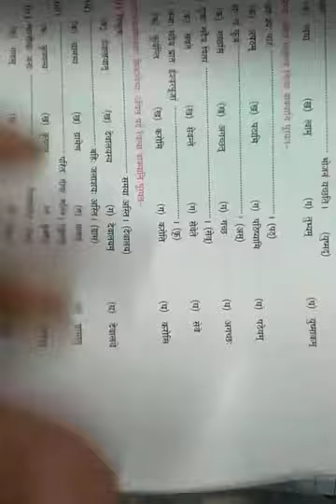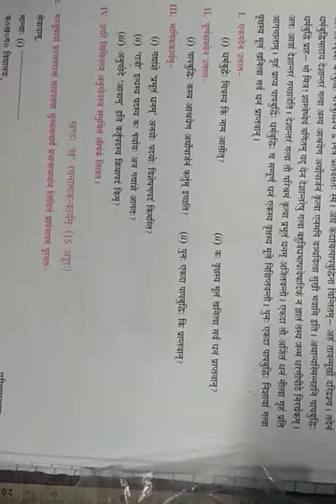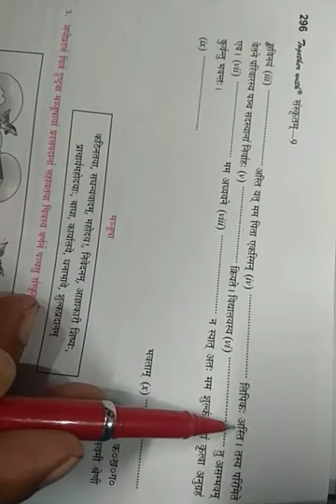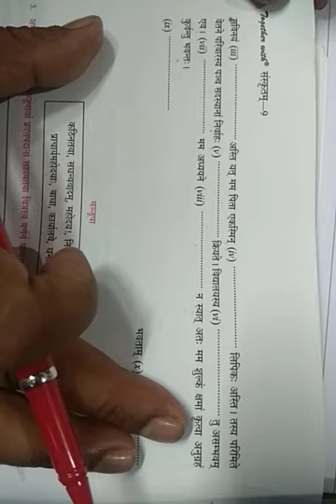Sanskrit class 9 By Bachchan Kumar Jha